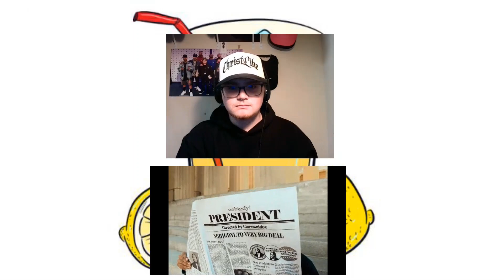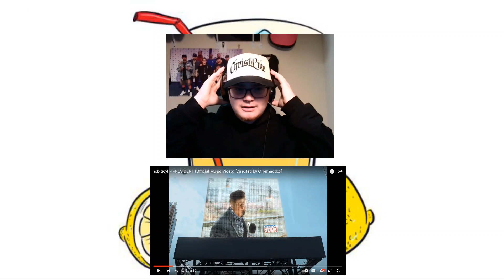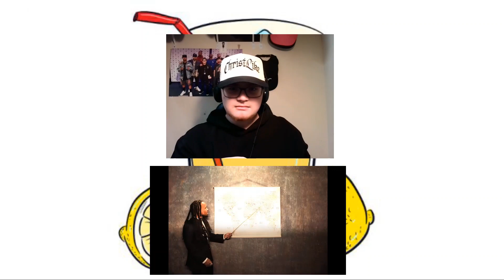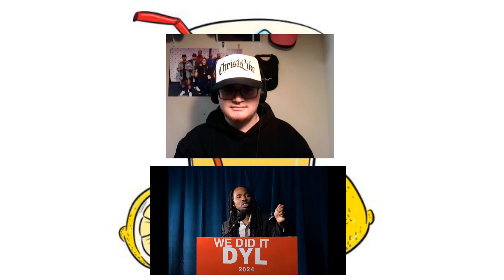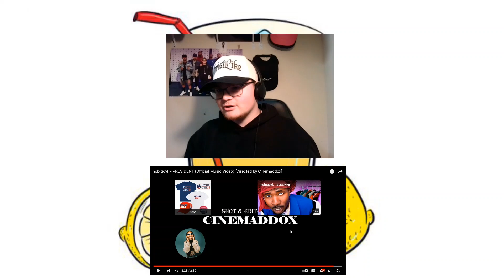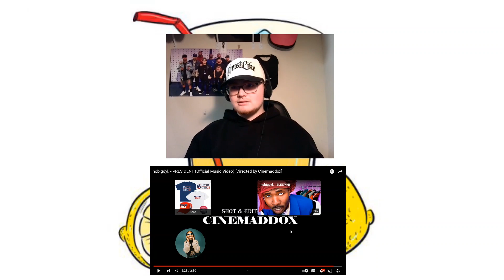nobigdyl. PRESIDENT | Reaction